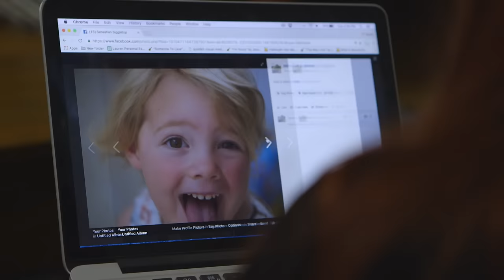BABY FEVER - Switching Bodies {The Kloons} S2 E5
Mitch meets a man with his daughter in the park and starts to understand the biological urge to procreate, and Lauren plays with a little girl until her mom steps in.

Kasey Roren & Tova Roren